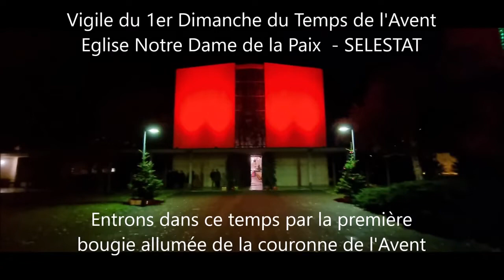Le temps de l'Avent 2021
Célébration du 1er dimanche du temps de l'Avent
Eglise Catholique Notre Dame de la Paix SELESTAT
Bénédiction des couronnes. Entrée dans l'Avent en route vers Noël 2021